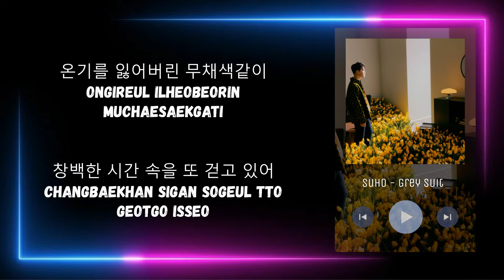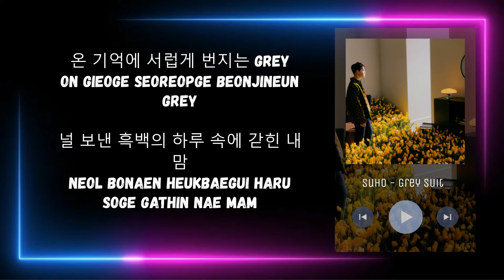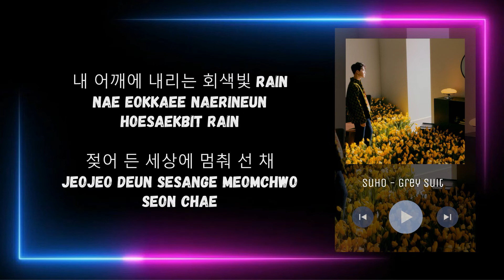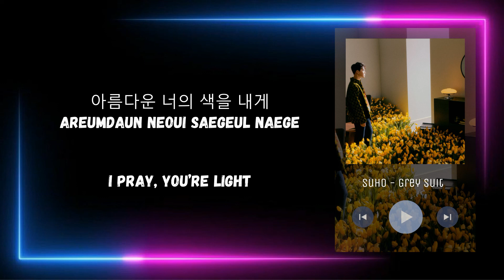SUHO 수호 – Grey Suit (LYRICS)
By :: Ai Lin
Title :: Grey Suit

Anyeongg.